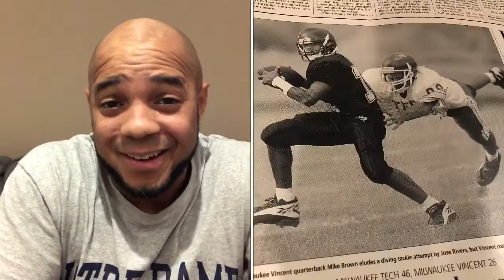Message 40: It’s all part of your journey.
This week I reflect on gratitude through my D1 journey and encourage you to be mindful that everything you do and everything that happens to you is all part of your journey, so keep moving forward. God Bless.